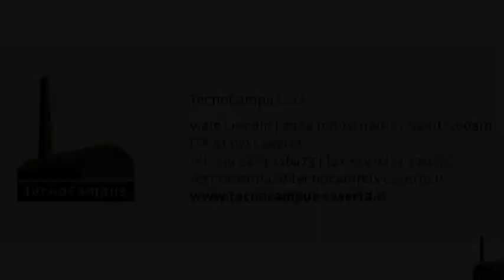OBIETTIVO CASERTA 08/03/19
Intervista e domande al sindaco di Caserta Carlo Marino

Conduce: Alessia Bartiromo